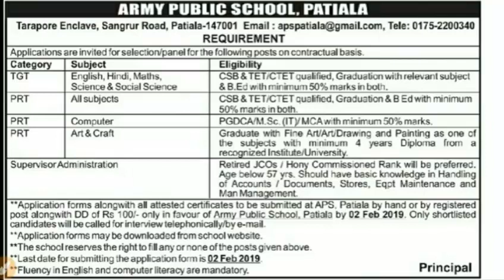New teacher vacancy Army Public School Teacher Recruitment, TGT PGT PRT, Teacher Bharti2019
New teacher vacancy  ! New teacher bharti 2019
Army Public school vacancy 2019
Army Public school Patiyala vacancy 2019
jobs for 10th pass,
12th pass jobs
New Punjab teacher Bharti 2019
आर्मी स्कूल भर्ती 2019,  bharti,Army school bharti 2019,atest army public school bharti
आर्मी स्कूल भर्ती 2019 bharti, Army school bharti 2019,latest army public school bharti